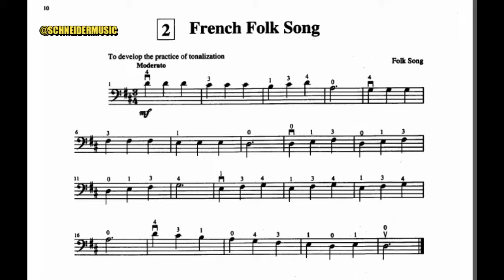French Folk Song Cello Sheet Music Partitura para Violoncelo Suzuki book 1